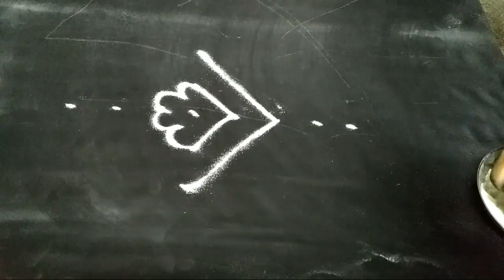Freehand rangoli with dots